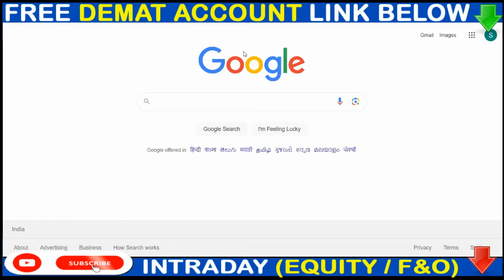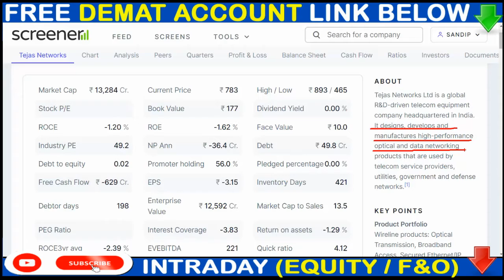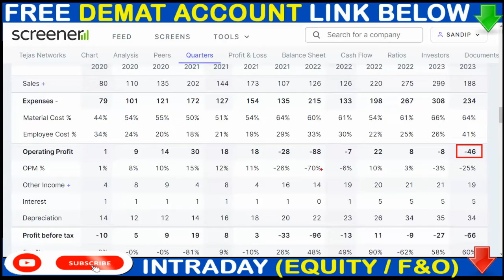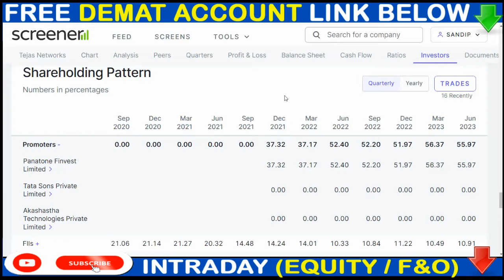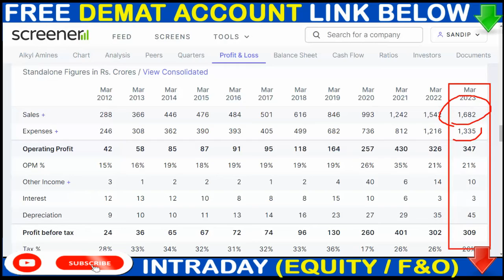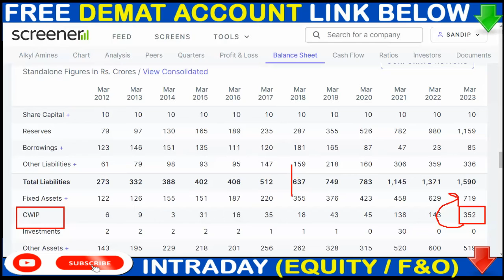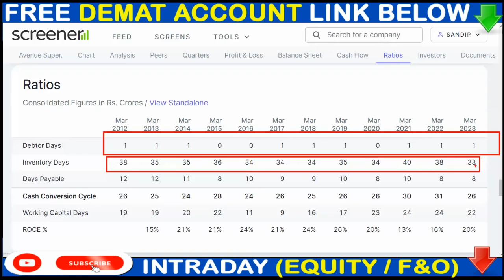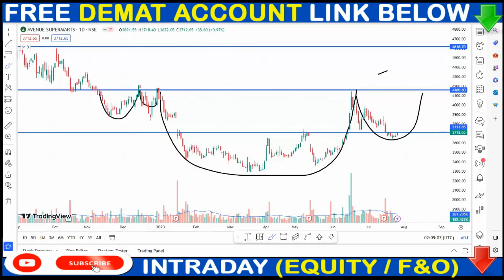1:10 SPLIT NEWS, TEJAS NETWORKS SHARE NEWS, ALKYL AMINES SHARE NEWS, DMART SHARE NEWS